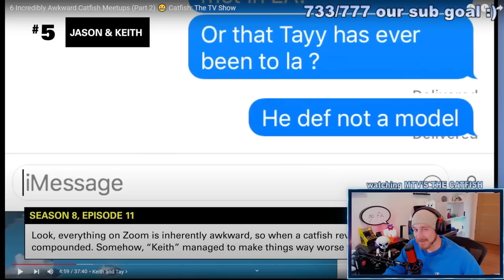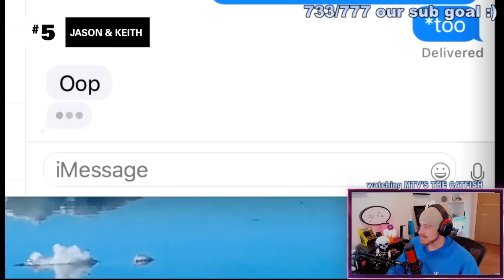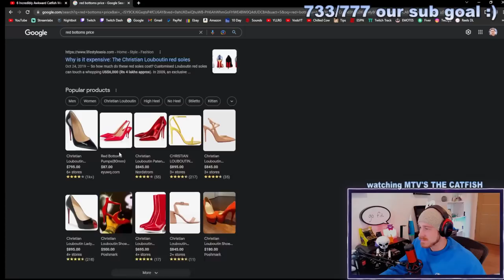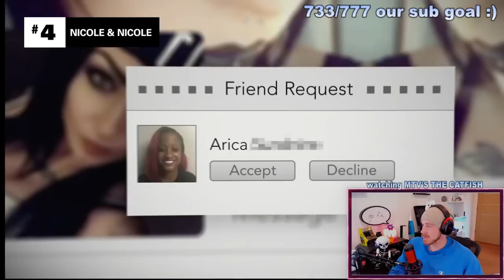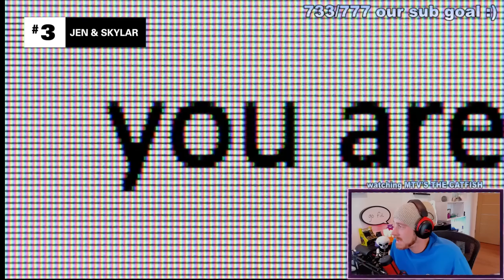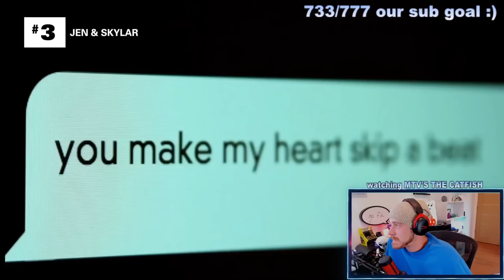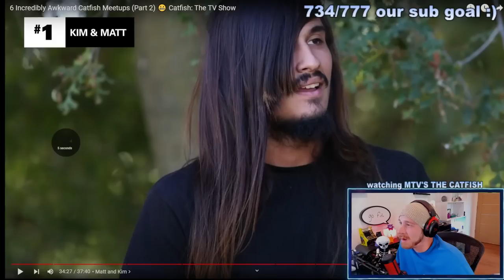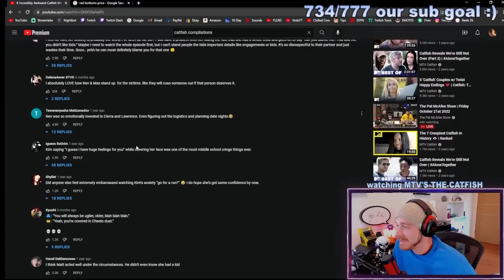These Are The Most AWKWARD Moments In Catfish History!!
In this video we are reacting to some of the most awkward moments / clips from MTVs Catfish The TV Show!!